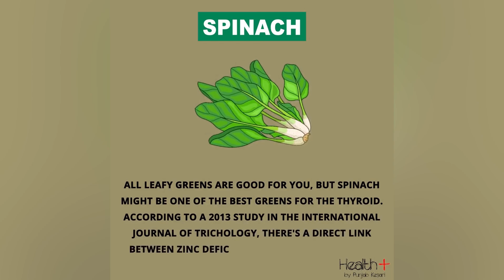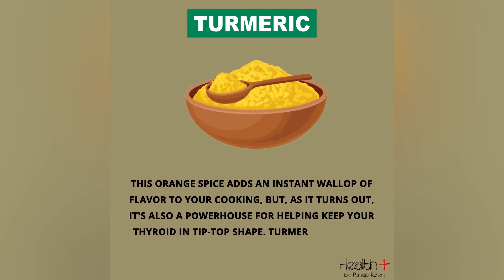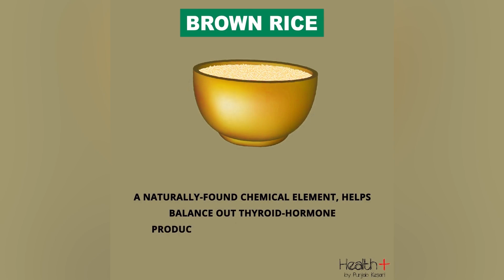Best Foods To Improve Thyroid Health